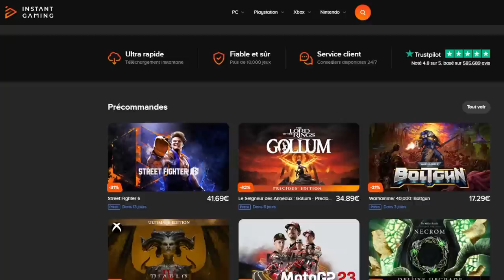COMMENT S'AMÉLIORER EN PVP SUR DRAGON BALL LEGENDS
Voici comment s'améliorer en PVP sur le jeu